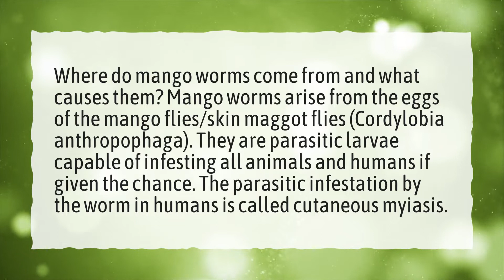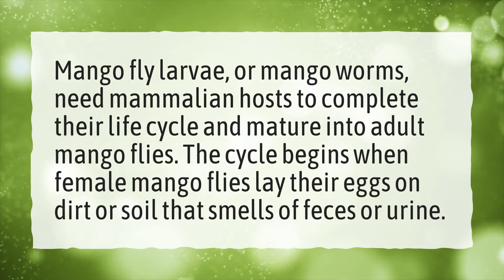What are mango worms caused from?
More About How Do You Prevent Mango Worms? • What are mango worms caused from?